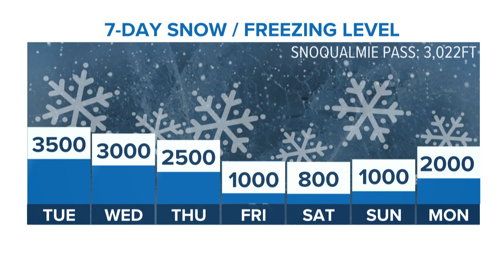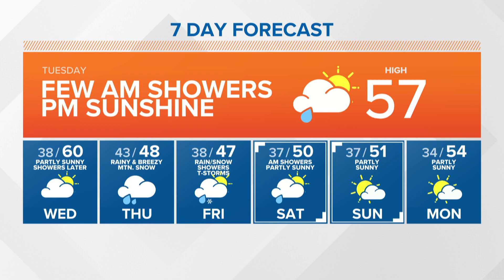Sunshine sticks around Tuesday before another system moves in | KING 5 weather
Extended forecast for 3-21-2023 with KING 5 Meteorologist Adam Claibon.